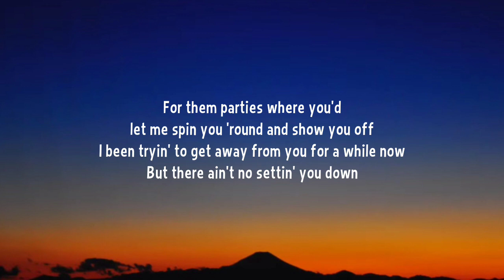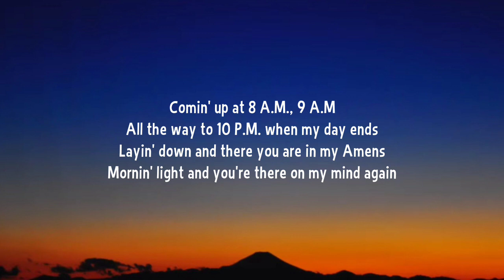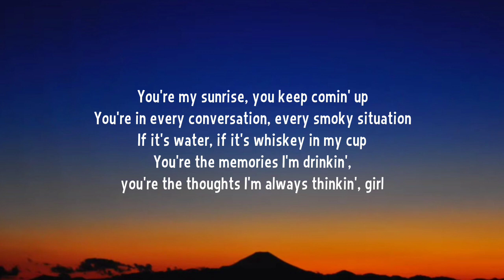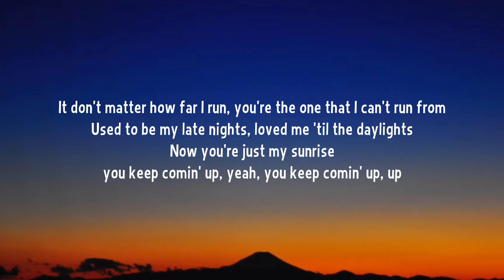Morgan Wallen - Sunrise (Lyrics)